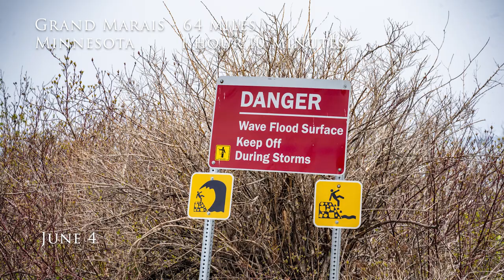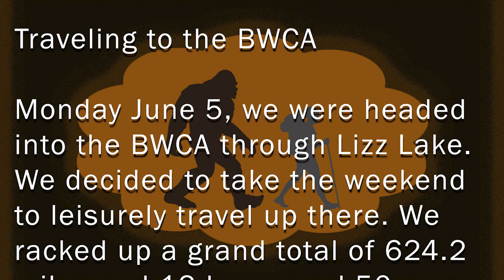Traveling to BWCA | Exploring Wisconsin and Minnesota - 06/02-04/23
During our travels to the Boundary Waters Canoe Area in northern Minnesota, we stopped to be tourists in Wisconsin and Minnesota.

Devil's Punchbowl in Menomonie, Wisconsin June 3
Billings Park in Superior, Wisconsin June 3
Superior Municipal Forest in Superior, Wisconsin June 3
Silver Creek Cliff in Silver Creek, Minnesota June 4
Gooseberry Falls in Two Harbors, Minnesota June 4
Split Rock Lighthouse in Two Harbors, Minnesota June 4
Grand Marais, Minnesota June 4